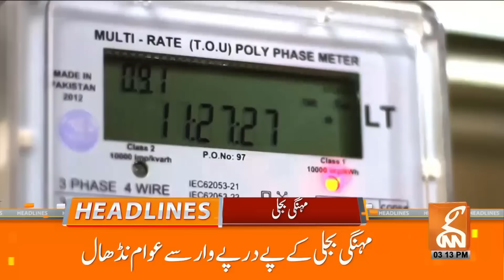Barrister Gohar In-Action |Big Demand from SC |News Headlines | 03 PM | 09 August 2024 |GNN